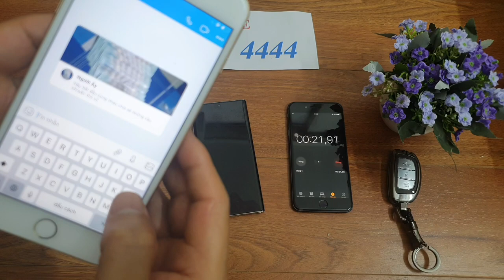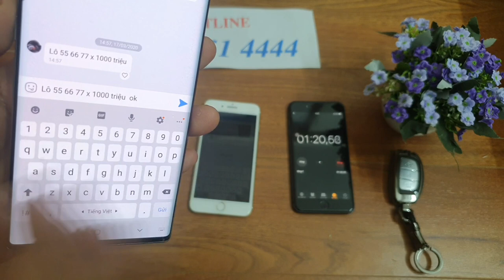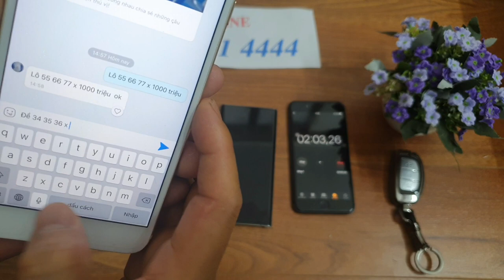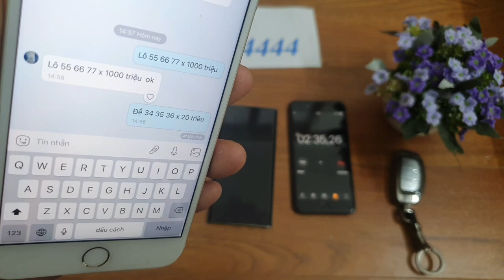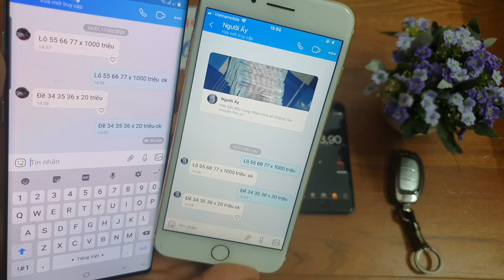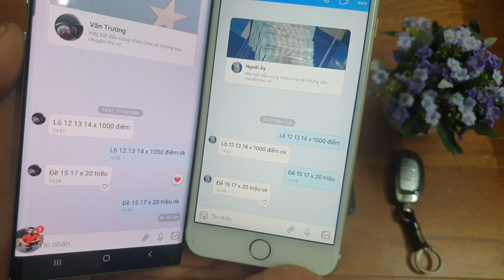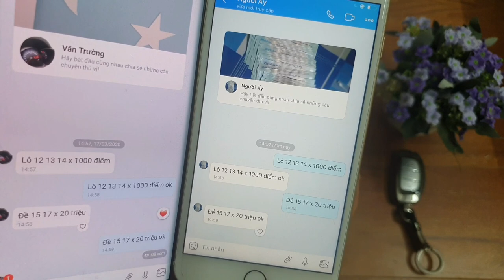Phần Mềm Sửa Tin Nhắn Lô Đề --- Sửa Tin Nhắn Lô Đề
phần mềm sửa tin nhắn lô đề  là phần mềm cao cấp nhất của chúng tôi 2020 phần mềm này có thể sửa dduocj tin nhắn ảnh ký tự số ký tự văn bản